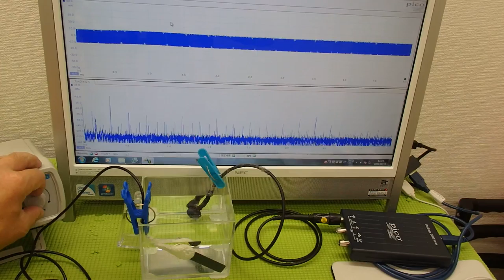超音波の伝搬状態を測定・解析・評価する技術